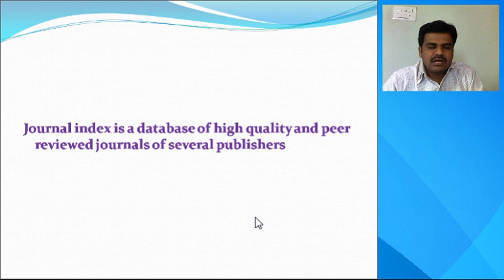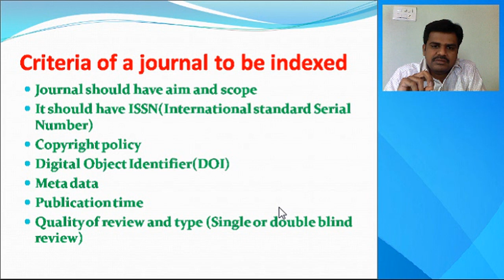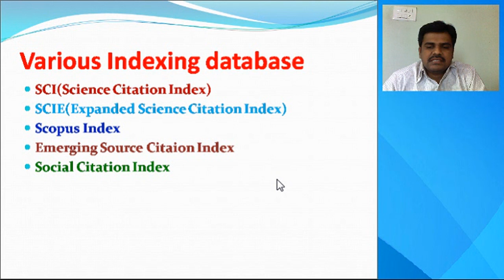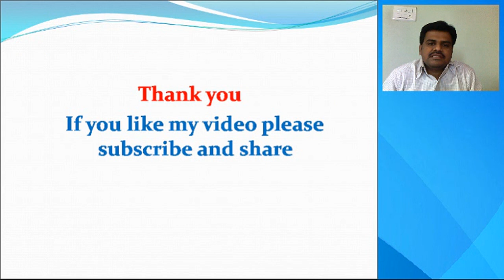What is journal indexing?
This video is intended for academicians who are at the stage of paper communicating to a reputed journal